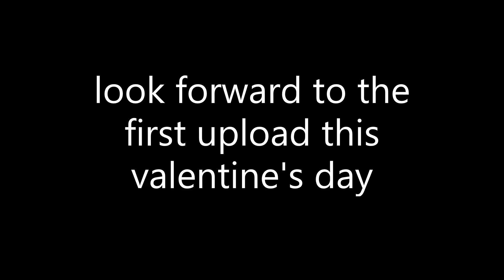the launch of derpytunes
first video may be coming out this valentine's day
make sure you don't miss it